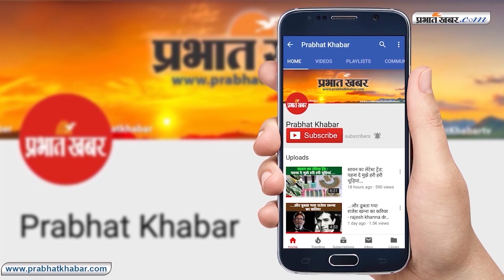विधानसभा में DEBUT कर रहे हैं ये विधायक...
पूर्ण बहुमत के साथ झारखंड की जनता ने हेमंत सोरेन के नेतृत्ववाली गठबंधन को सत्ता की चाबी सौंप दी है. इस बार का चुनाव परिणाम ऐतिहासिक है. झामुमो ने अपने चुनावी इतिहास में अब तक का सबसे बेहतर प्रदर्शन किया है. इस वीडियो में हम आपको बताने वाले हैं झारखंड विधानसभा चुनाव में पहली बार विधायक निर्वाचित होने वाले नेताओं के बारे में.